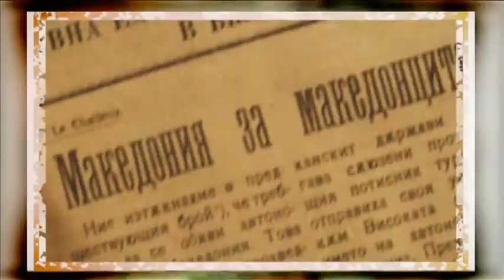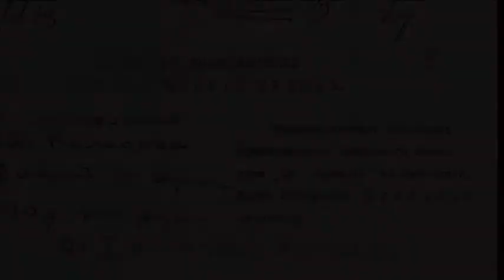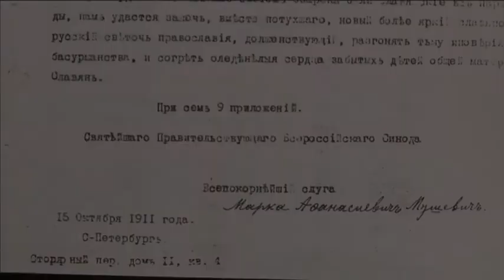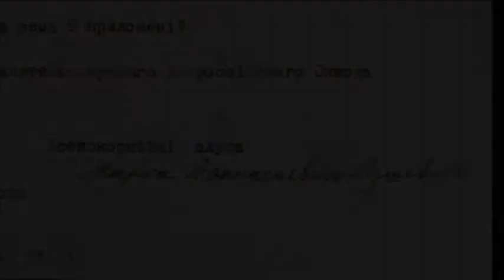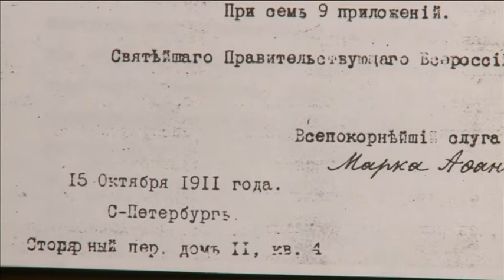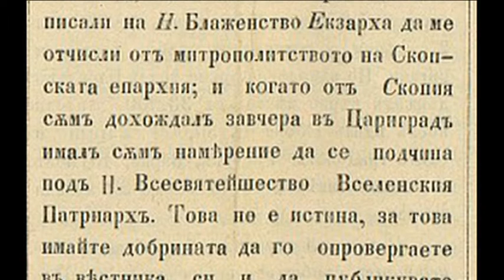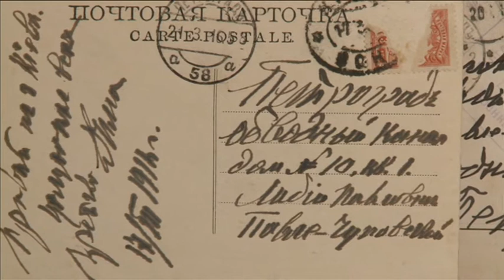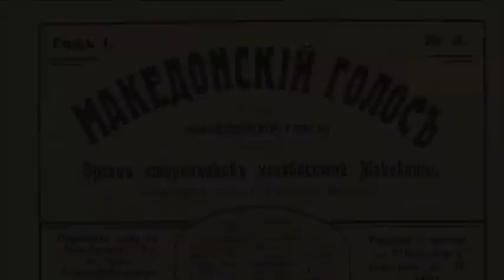Македонската борба за нација и држава 1908-1914 (12)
Серијал: "Македонската борба за слобода" / дванаесетта епизода: Македонската борба за нација и джава 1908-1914